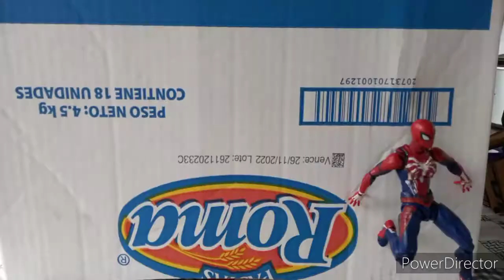TRAILER,EL VIAJE DE SPIDER MAN#1 Jurassic World stop motion 💙